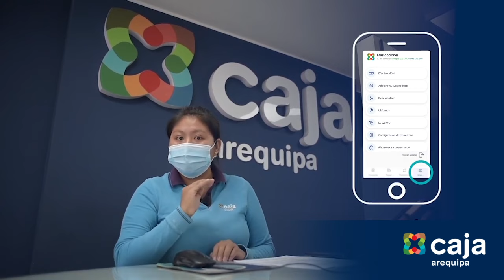Realiza tu Desembolso Digital en Caja Arequipa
En Caja Arequipa, siempre buscamos la manera de hacer las cosas más fáciles para ti, por ello, te explicamos esta funcionalidad que te permitirá desembolsar tu crédito de manera fácil, segura, y lo más importante sin salir de casa.
¡Conoce nuestros canales digitales y realiza tú también tu Desembolso Digital! 📲